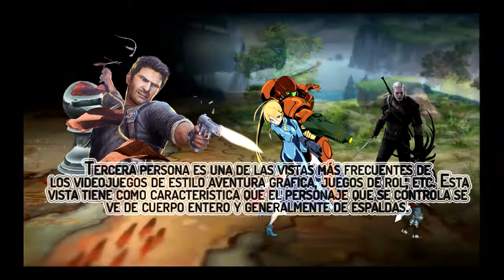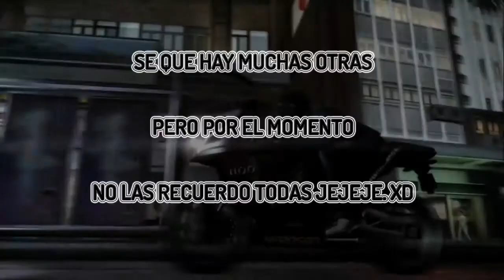LOS 10 MANDAMIENTOS DE UN BUEN GAMER